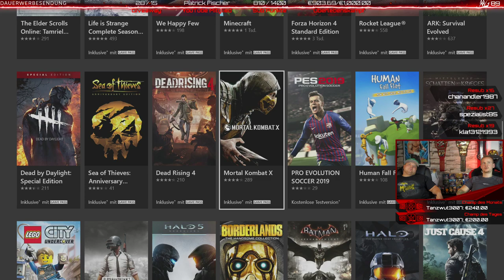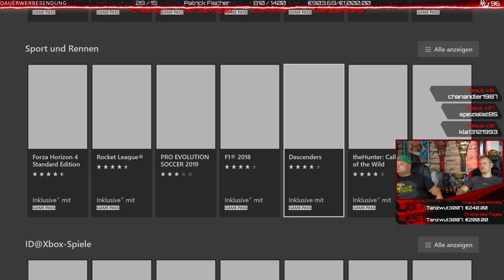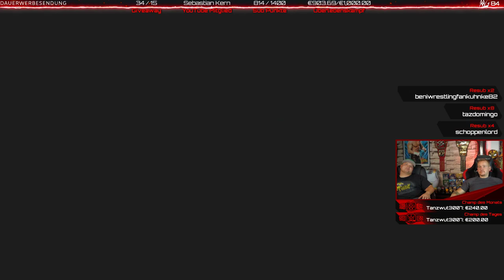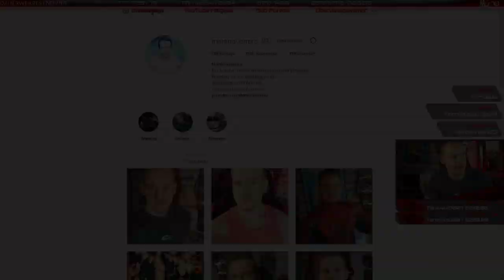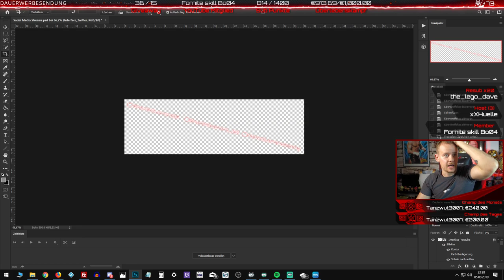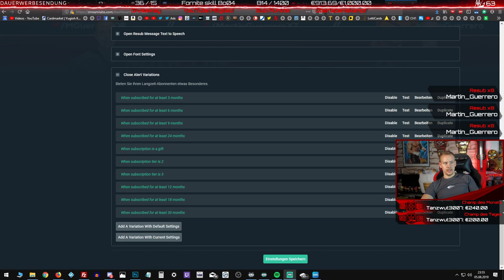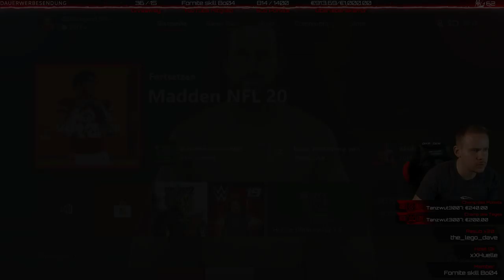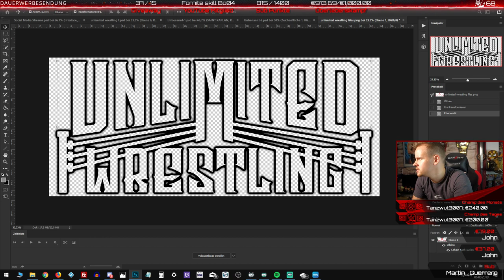Let's Play: Madden NFL20 |1| ★ Livestream vom 05.08.2019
Das Replay vom Livestream vom 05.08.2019 mit Madden NFL20 |1|.

►Meine Videos vor allen anderen sehen?

Briefe/Kleinsendungen bitte an:
Martin Behrens
Postfach 11 03
38801 Halberstadt

Pakete (nur DHL) bitte an:
Martin Behrens
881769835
Packstation 120
38820 Halberstadt